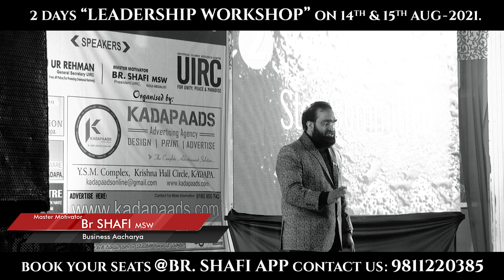ఓ దేవుడా !!! నాకే ఎందుకు ఇన్ని కష్టాలు ? || Best Motivational speech in telugu || Br Shafi